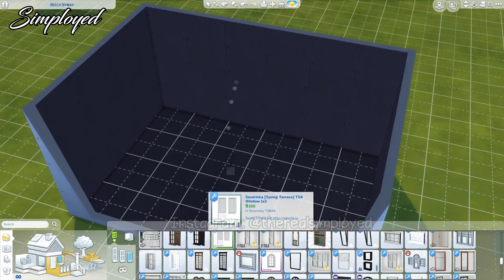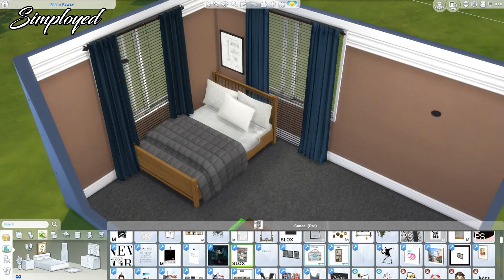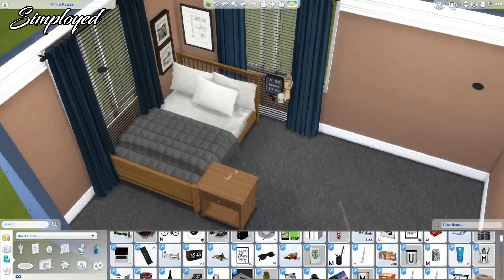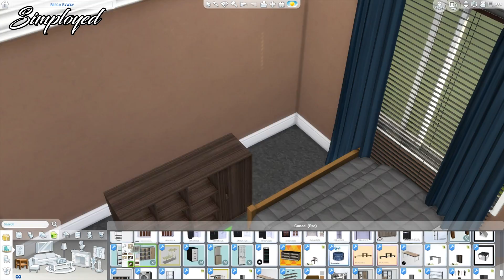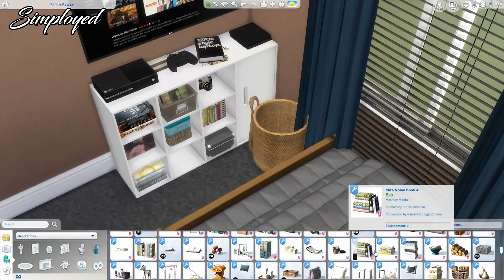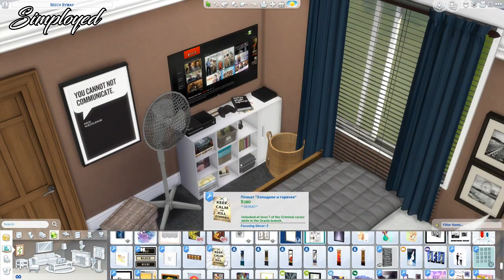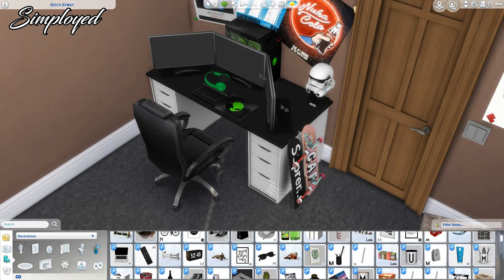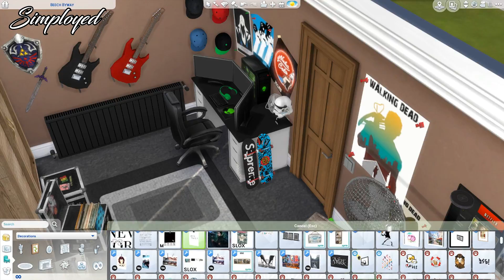The Sims 4: Room Build || Simple Guys Bedroom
SOCIALS:

EDITING:

◊ Video edit: Sony Vegas Pro 15
◊ Thumbnail edit: Adobe Photoshop CC 2018
◊ Screen Recorder: OBS

My computer specs:

◇ Processor: Intel® Core™ i5-7400 3GHz
◇ Graphics Card: NVIDIA® GeForce® GTX 1050 2 GB DDR5
◇ HardDrive Space: 1 TB
◇ RAM: 8 GB
◇ SSD: 120 GB